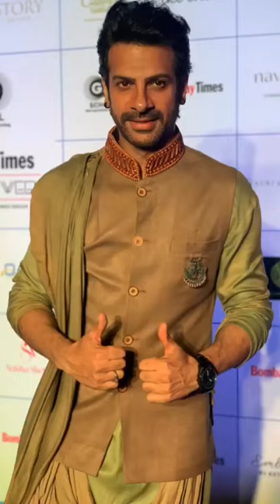"Woh toh hai albela serial" ❤ Actor Karan Veer Mehra ❤ New Video ❤